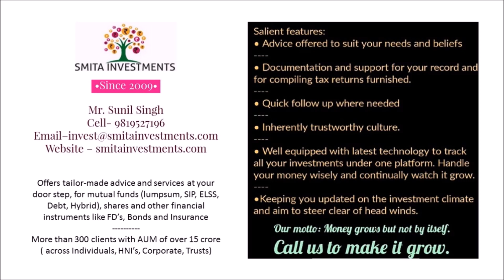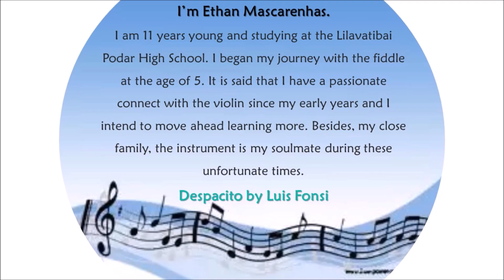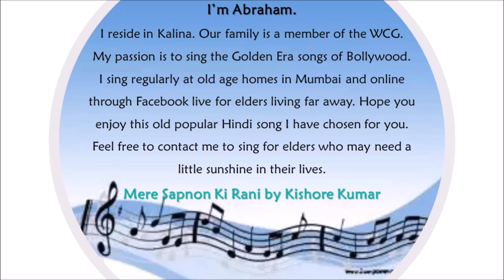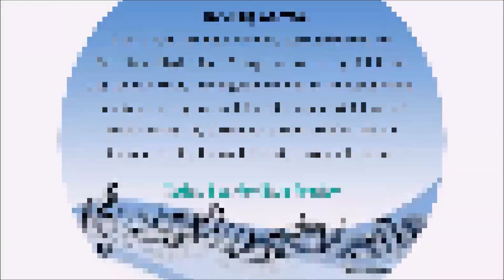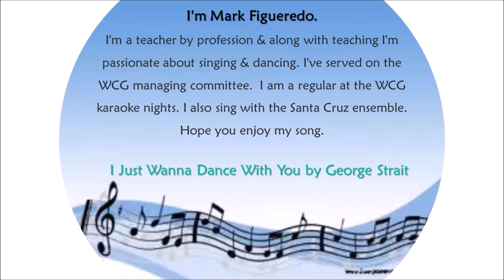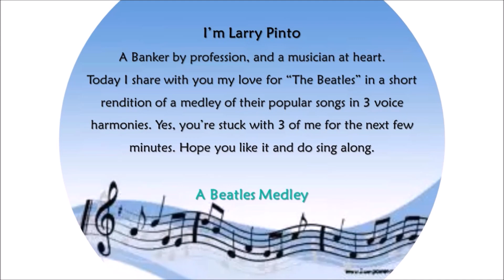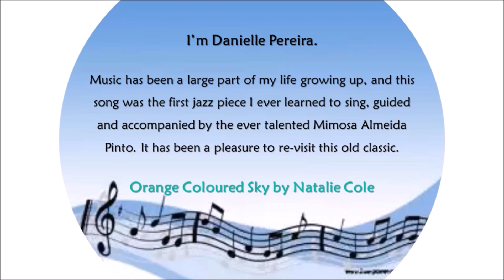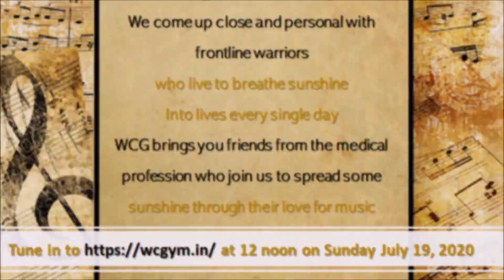QUARANSHINE SUNDAYS , 5th July 2020 @ 12:00 Noon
A series of "Quaranshine" that aims to drive away your lockdown blues with a singalong that is sure to squirt sunshine into your Sunday with family, friends and members